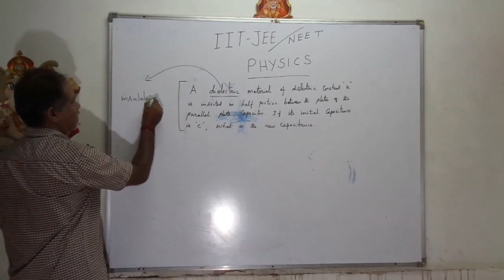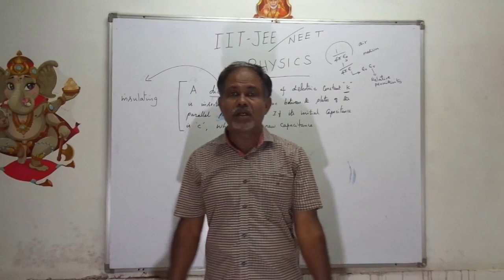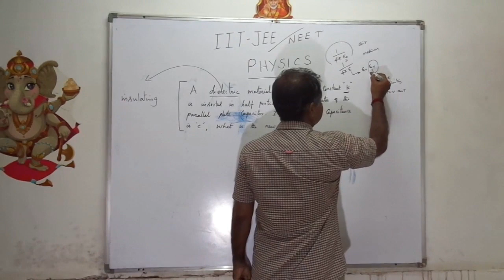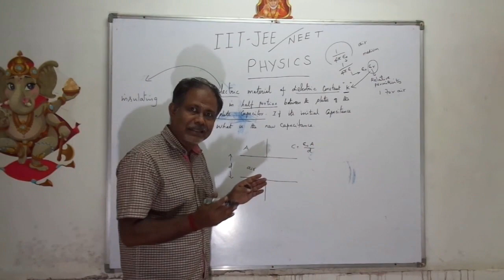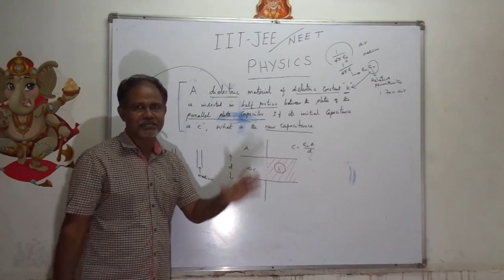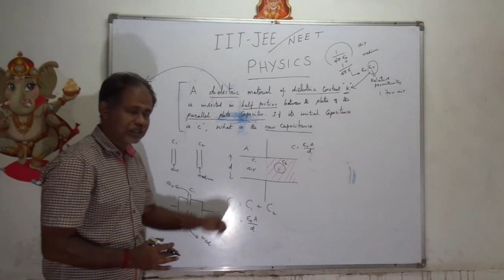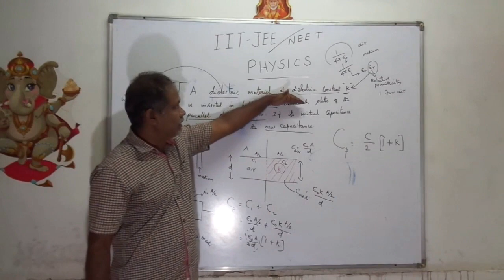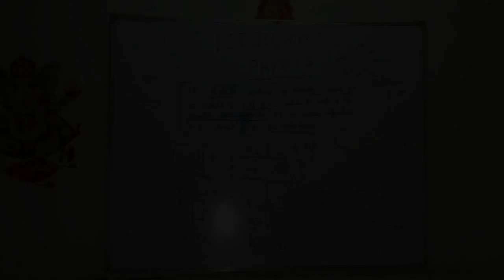20--SEKO Classes- IIT JEE- NEET- PHYSICS- Electrostatics- Capacitor 3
1. Capacitance of a capacitor increases by placing dielectric medium between the plates.
2.Dielectric is insulating medium.
3. Relative permittivity is called dielectric constant.
4. Relative permittivity for air is ONE.

A dielectric material of dielectric constant K is inserted half portion between the plates of a parallel plate capacitor .If the initial capacitance of the capacitor is C ,find the new capacitance.